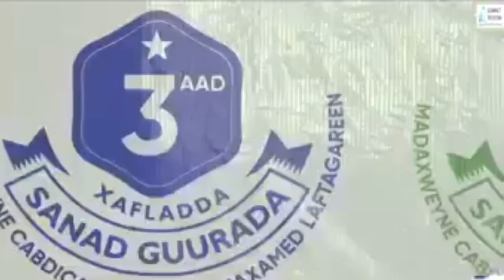Madaxwenaha Galmudug Axmed_cabdi kariye_Qoor_Qoor Ayaa yiri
Wararka maanta Muqdisho Somali